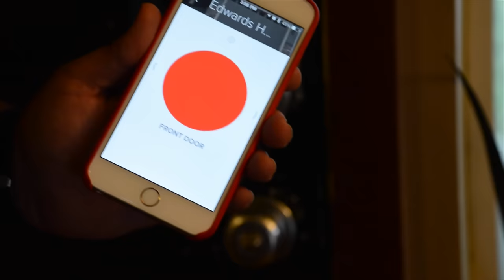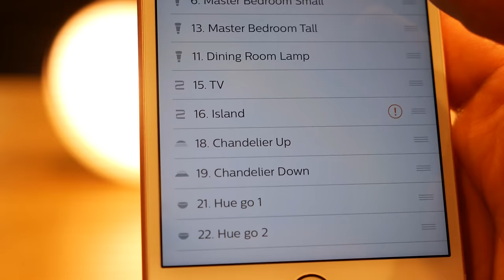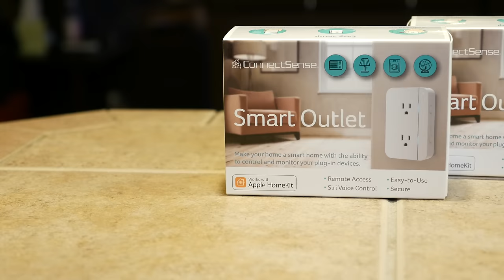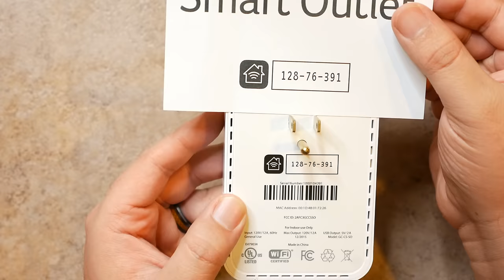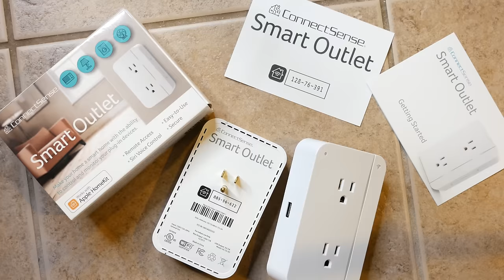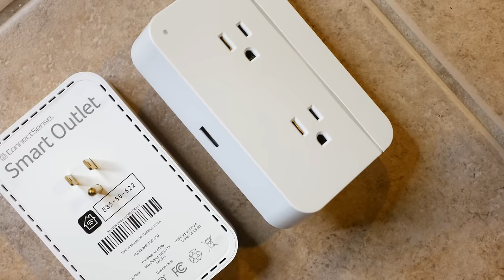ConnectSense Smart Outlet Review: Home Automation with Apple HomeKit!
The ConnectSense Smart Outlet is an Apple HomeKit compatible device that plugs into any outlet in your home, allowing you to turn just about any device into a smart device. The Smart Outlet gives you two outlets, which can be powered on and off by using the ConnectSense app, Siri voice control, or even pressing a button on the side of the device. Plug in a lamp, and you can now control that lamp from anywhere, using your smartphone or tablet - even outside of your home if you own an Apple TV. I bring you my full rundown of the ConnectSense Smart Outlet in this episode!

camera: Panasonic Lumix G7
audio: Panasonic MS2 Shotgun Mic

MUSIC

Intro/Outro: Edwin Soto
Background: Venice Beach